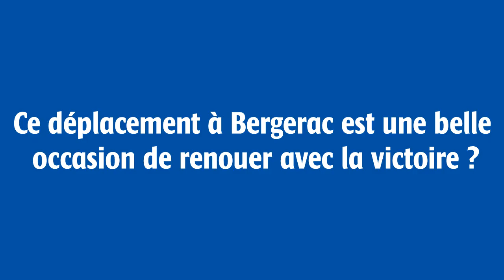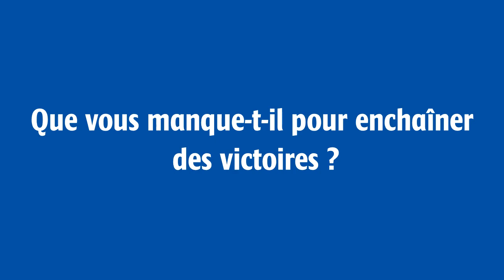DAVID GIGUEL AVANT BERGERAC ACFC